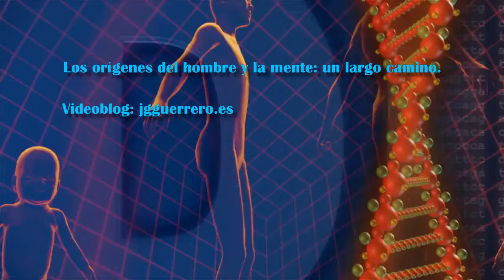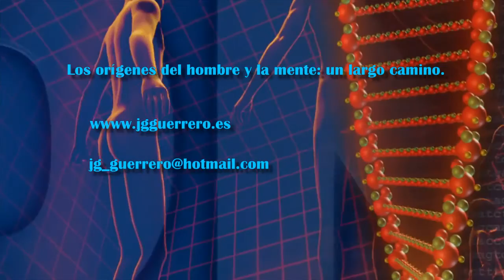Los orígenes del hombre y la mente: un largo camino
En este vídeo exploramos el origen y evolución del ser humano como especie y el origen de la mente humana. Esta historia fascinante comienza con el origen de la vida en el planeta. Revisamos conceptos relativos a la evolución de las especies, la Genética y el papel de las mutaciones. Siguiendo las líneas evolutivas surgidas hace unos 7 millones de años encontramos los primeros homínidos en África. Es en la misma África donde se produce la aparición del Homo sapiens. Discutimos también las relaciones de nuestra especie con otras especies actuales y otras ya extintas. Y con la aparición del ser humano moderno nos planteamos la pregunta de cómo surge la mente y qué nos hace diferentes.